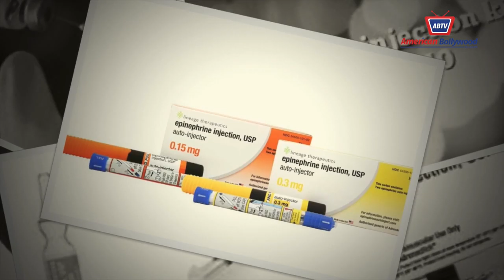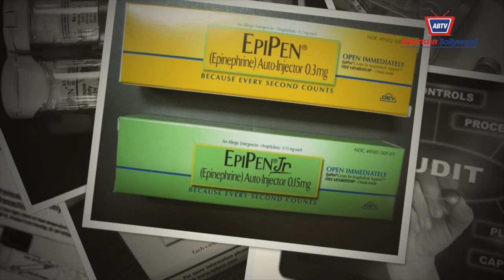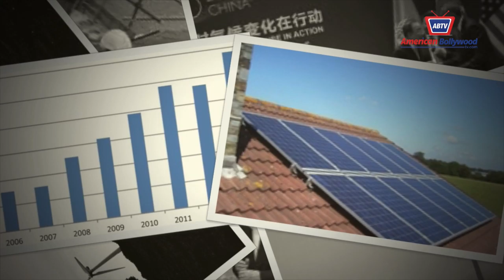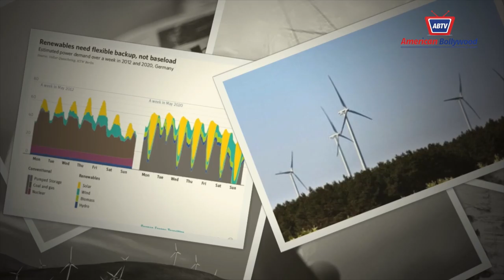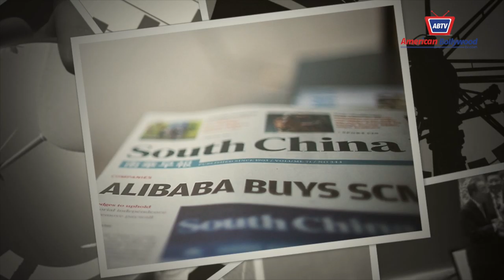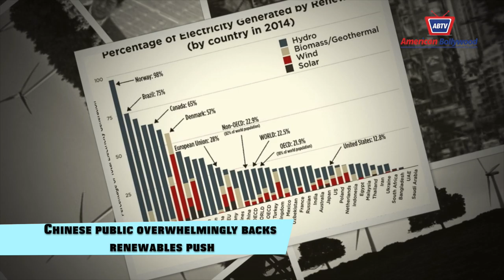ABTV NEWS WITH KELLIE